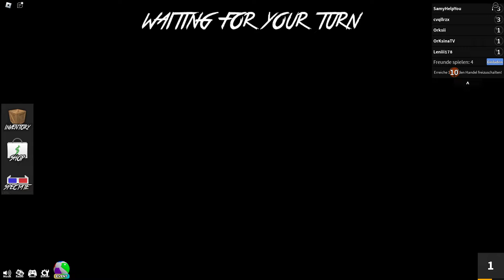OrKsui wird WINZIG in Roblox MM2!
Im heutigen deutschen Roblox Video spielen OrKsui und Uthi den Roblox MM2 Simulator und OrKsui wird super winzig um all seine Freunde zu pranken! Schaut das deutsche Roblox Video bis zum Ende an um herauszufinden wie OrKsui alle Pranked ! :D

🎳➜Weitere Kanäle: Minecraft: @orksui Fortnite: @orksy Roblox @orksuiroblox

📺Weitere Roblox Videos vom OrKsui
↪ Playlist mit allen Folgen:

Roblox Prank an Freundin / Freunde / Roblox Obbys / Roblox RP ist eine lustige / funny Roblox Challenge von OrKsui Roblox & Ukriblox - Roblox & Uthi - Roblox Viel Spaß mit dem Roblox Video!

Ich wünsche jedem von euch viel Spaß mit dem Roblox Video, ich liebe euch alle 💚